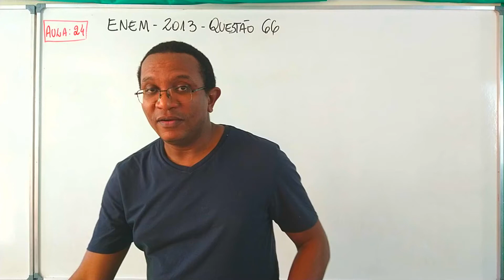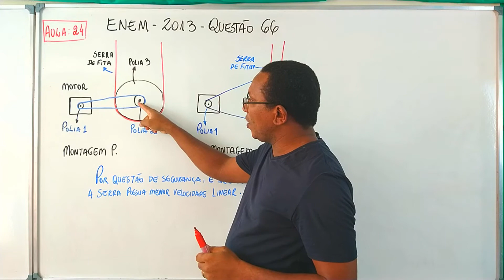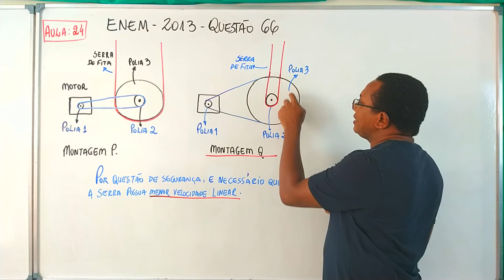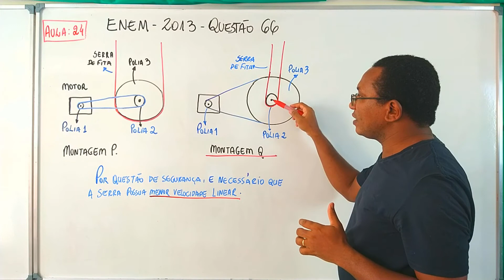ENEM 2013 QUESTÃO 66 - TRANSMISSÃO DE MOVIMENTO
Para serrar os ossos e carnes congeladas, um açougueiro utiliza uma serra de fita que possui três polias e um motor. O equipamento pode ser montado de duas formas diferentes, P e Q. Por questão de segurança, é necessário que a serra possua menor velocidade linear.

Por qual montagem o açougueiro deve optar e qual a justificativa desta opção?
A )
Q, pois as polias 1 e 3 giram com velocidades lineares iguais em pontos periféricos e a que tiver maior raio terá menor frequência.
B )
Q, pois as polias 1 e 3 giram com frequências iguais e a que tiver maior raio terá menor velocidade linear em um ponto periférico.
C )
P, pois as polias 2 e 3 giram com frequências diferentes e a que tiver maior raio terá menor velocidade linear em um ponto periférico.
D )
P, pois as polias 1 e 2 giram com diferentes velocidades lineares em pontos periféricos e a que tiver menor raio terá maior frequência.
E )
Q, pois as polias 2 e 3 giram com diferentes velocidades lineares em pontos periféricos e a que tiver maior raio terá menor frequência.